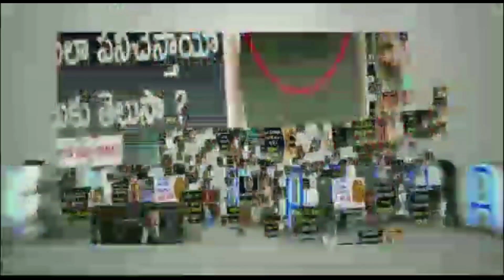Ram Charan And Ravi Teja Combo Movie Updates | Hero Ravi Teja Upcoming Movies | News Mantra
Ram Charan And Ravi Teja Combo Movie Updates! Tollywood Heroes Ravi Teja and Ram Charan are all set to star in a new movie. Ravi Teja upcoming movie details are explained in this video.